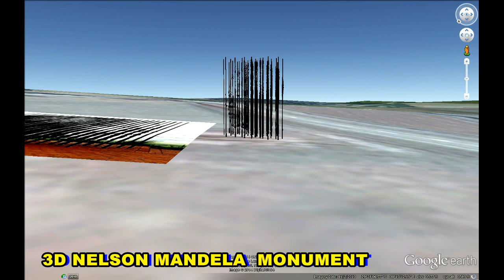HISTORICAL PLACES OF SOUTH AFRICA IN GOOGLE EARTH PART ONE ( 1/3 )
HISTORICAL PLACES OF SOUTH AFRICA  PART  ONE (1/3)
1. UNION BUILDING,PRETORIA  25°44'25.82"S  28°12'42.78"E
2. NELSON MANDELA ARRESTED IN 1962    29°28'8.10"S  30°10'11.17"E
3. HOUSE OF MANDELA,MANDLANTSHA  31°48'21.95"S  28°36'21.77"E
4. 3D NELSON MANDELA  MONUMENT  29°28'6.94"S  30°10'12.08"E
5. FORT FREDERICK,PORT ELIZABETH  33°57'59.44"S  25°37'16.90"E
6. RAADZAAL,PRETORIA  25°44'50.92"S  28°11'15.46"E
7. KIMBERLEY MINE BIG HOLE  28°44'9.76"S   24°45'28.73"E
8. FLAG  33°57'16.14"S  18°26'21.95"E
9. FORT SCHANSKOP,PRETORIA  25°46'38.01"S  28°11'4.21"E
10. STELLENBOSCH MUSEUM  33°56'15.67"S  18°51'29.46"E
11. NAN HUA BUDDHIST TEMPLE,BRONKHORSTSPRUIT  25°49'28.18"S  28°44'1.05"E
12. DURBAN HINDU TEMPLE  29°50'45.47"S  31° 1'39.24"E
13. NIZAMIYE MOSQUE,MIDRAND,GAUTENG   28° 7'45.67"E
14. CHURCH,STELLENBOSCH  33°56'19.15"S  18°51'36.28"E
15. MUSEUM,JOHANNESBURG  26°12'6.40"S  28° 1'53.26"E
16. ROBBEN ISLAND MUSEUM (MANDELA WAS IMPRISONED)  33°48'15.61"S  18°22'11.83"E
17. AGULHAS LIGHTHOUSE,CAPE AGULHAS  34°49'45.76"S  20° 0'32.35"E
18. CHURCH,JOHANNESBURG  26°10'41.48"S 28° 3'30.14"E
19. TAU TONA GOLD MINE  26°24'54.15"S  27°25'37.70"E
20. CHURCH,LONG STREET,CAPE TOWN  33°55'35.70"S  18°24'50.50"E
21. GREEK ORTHODOX CATHDRAL,PRETORIA  25°45'26.53"S  28°13'54.25"E